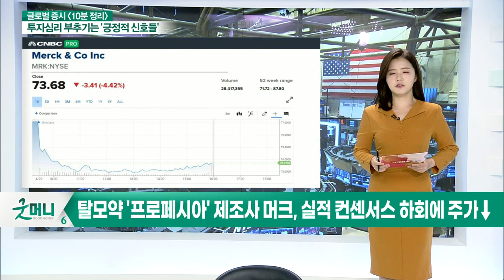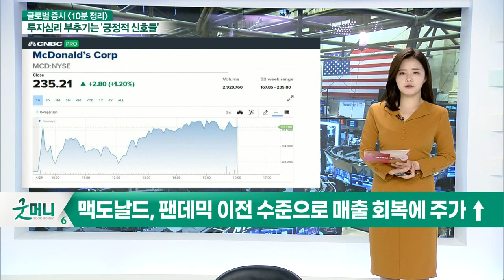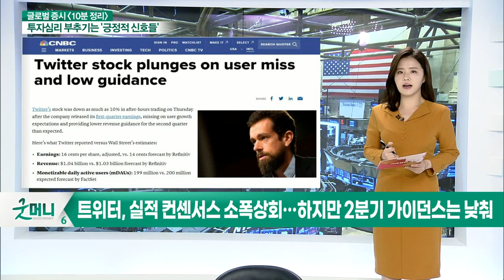마스터카드, 예상치 상회한 실적에도 불투명한 전망에 ↓ / 탈모약 '프로페시아' 제조사 머크, 실적 컨센서스 하회에 주가↓_글로벌 증시 마감 (20210430)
# 투자심리 부추기는 '긍정적 신호들'
- 마스터카드, 예상치 상회한 실적에도 불투명한 전망에 ↓
- 탈모약 '프로페시아' 제조사 머크, 실적 컨센서스 하회에 주가↓
- 맥도날드, 팬데믹 이전 수준으로 매출 회복에 주가 ↑
- 트위터, 실적 컨센서스 소폭상회… 하지만 2분기 가이던스는 낮춰